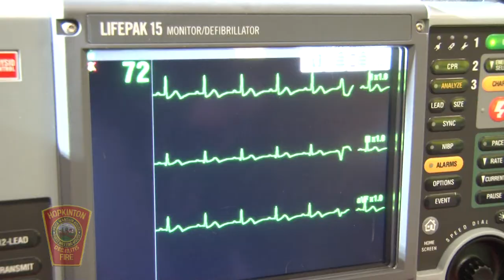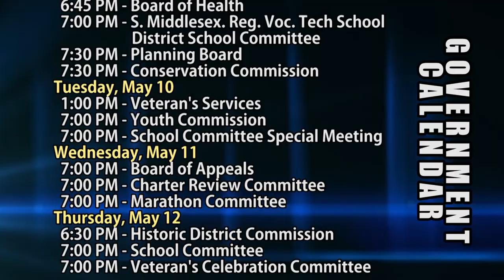HCAM News 5-6-2016